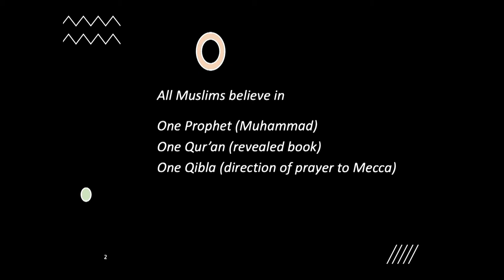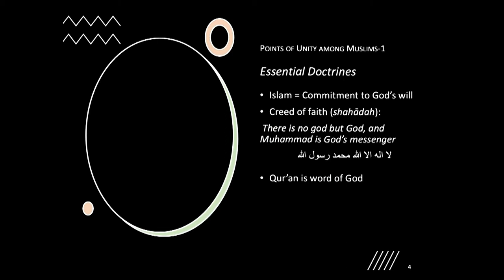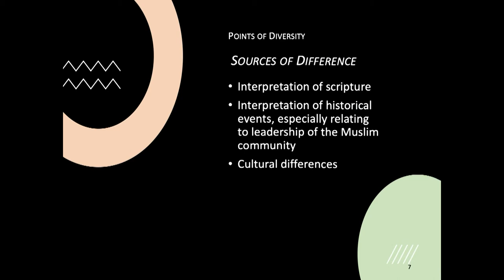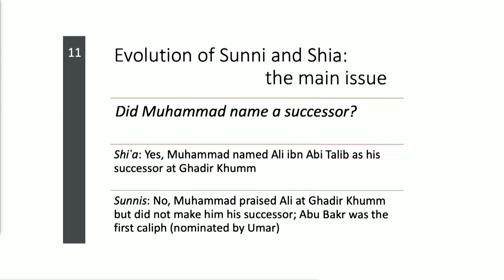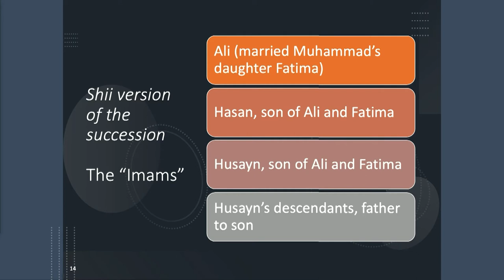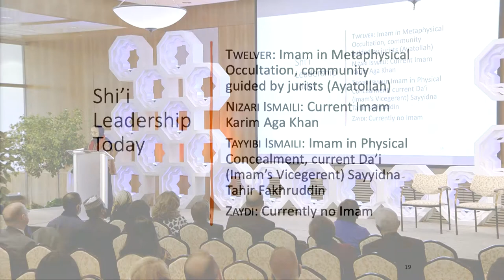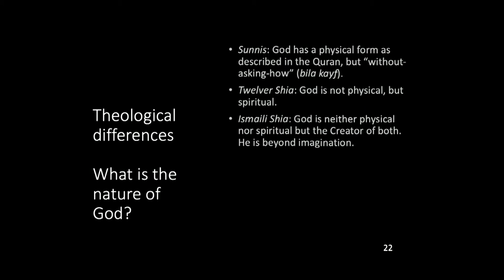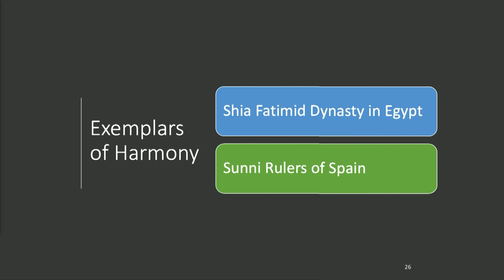Islam Conference Session 6 - Tahera Qutbuddin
Session 6 for multiple speakers and presenters from multiple backgrounds hold discussions together at a panel for The Islamic World Today - Issues and Perspectives.

Presented by the School of Social Work Department in the Family, Home, and Social Sciences College at BYU